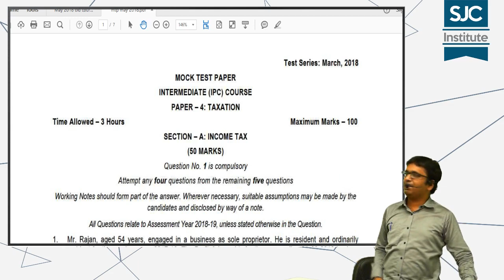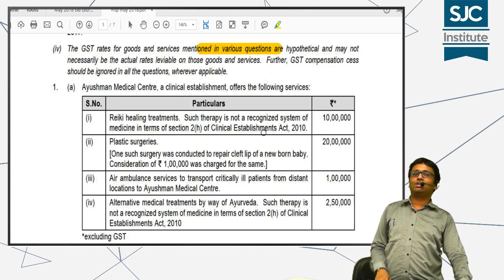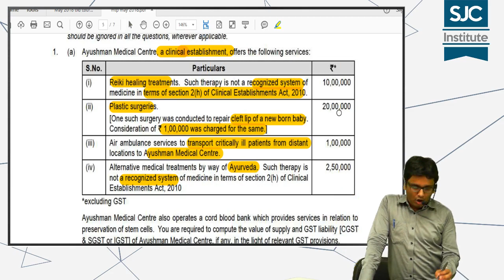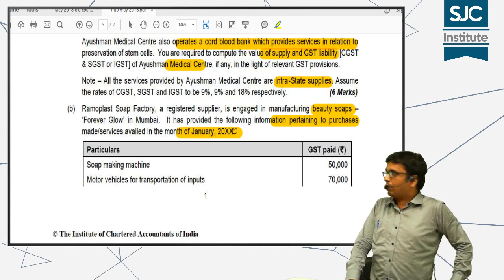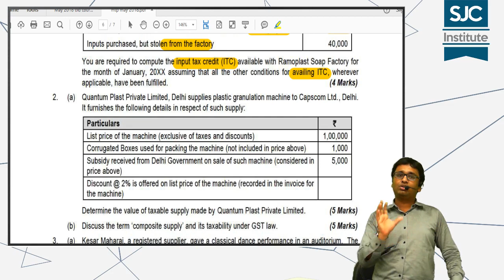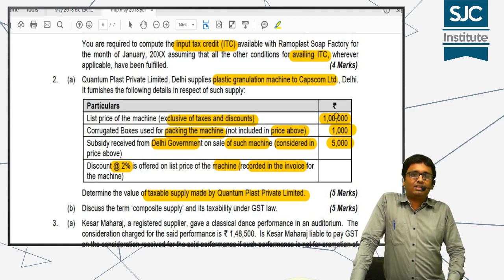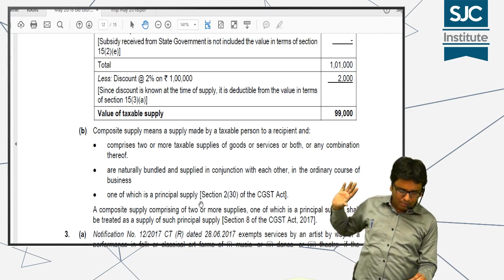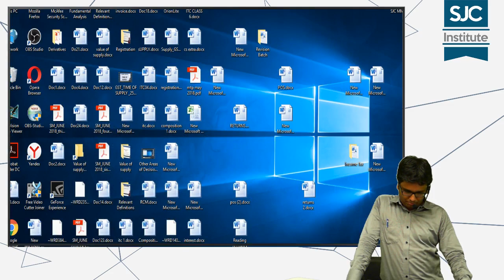GST Mock Test Paper Discussion 1 - ICAI - CA INTER MAY 2018 - CA NIKUNJ GOENKA - SJC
Detailed discussion on answers of ICAI Tax Mock Test Paper May 2018